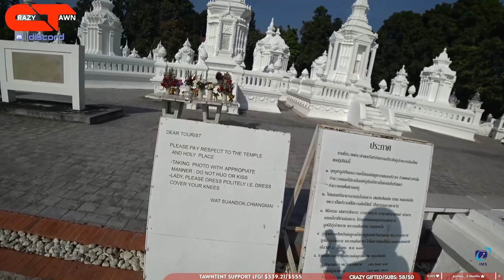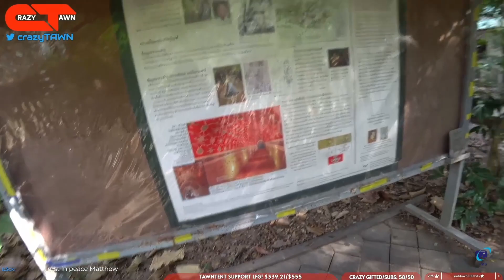Chiang Mai Thailand Temple tour part 1